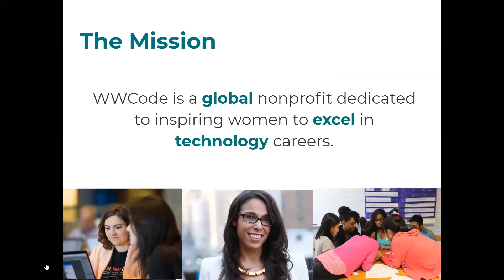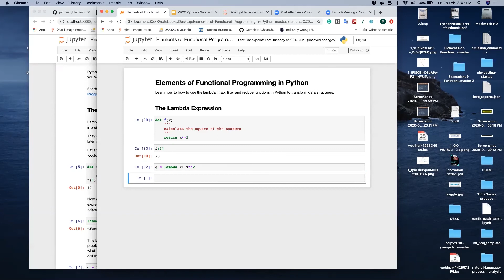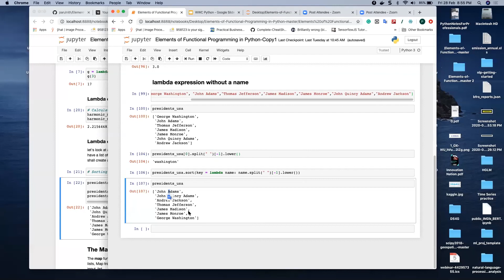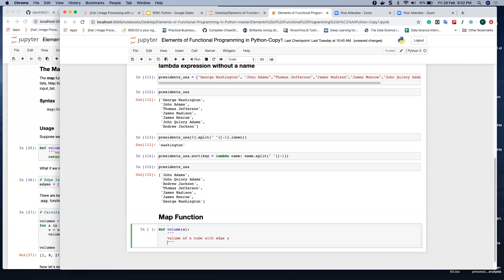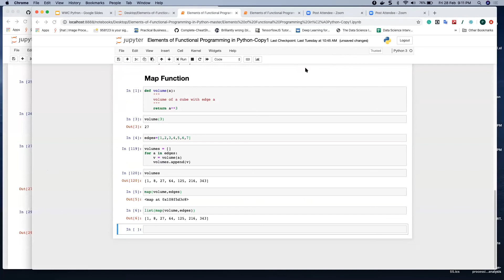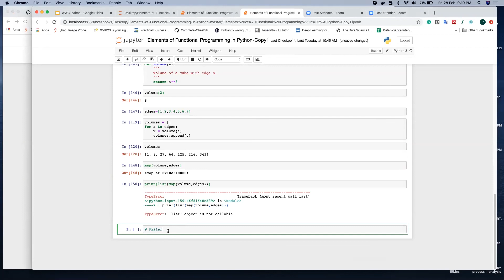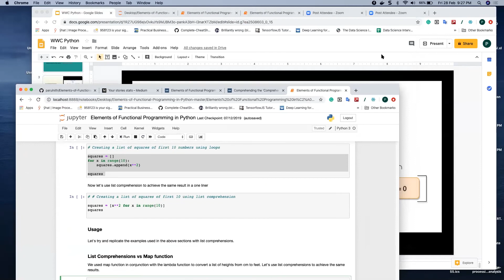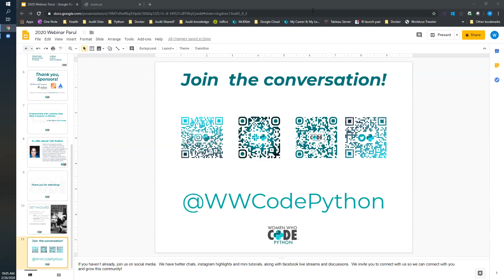How to Program with Lambda, Map, Filter & Reduce in Python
Speaker(s): Parul Pandey

Topic/Title: Programming with Lambda, Map, Filter & Reduce in Python

Description: There are multiple programming languages in the world with multiple ways they can be classified. A programming paradigm classifies programming languages based on their features or their coding style. Different paradigms (e.g. functional, imperative, object-oriented) describe different styles or modes you can write code in.

Most of the time, Pythons paradigm is seen as object-oriented, a style where we model our data in the form of classes, objects, and methods. But Python supports alternatives to that OOP paradigm - Functional Programming being a very popular choice.
Functions like lambda , filter, map, & reduce fully support the Functional Programming style, and in this live coding session we'll demonstrate how they can be effectively & efficiently used in our data analysis tasks.

Parul is a Data Science Evangelist at H2O.ai. She combines Data Science, evangelism & community service in her work: people. She's an active writer & speaker and has contributed to publications like TDS, Analytics Vidhya, KDNuggets & Datacamp. She's also the organizer of the Women in Machine Learning & Data Science(WIMLDS) Hyderabad Chapter whose mission is to organize meetups supporting & promoting women & gender minorities in data science, machine learning, and AI.

Material
If you would like to follow along, it'll be good that they have a Collaboratory Notebook, Jupyter Notebook, or Binder Notebook up and running. I will be live coding from scratch so, this session will be good for everybody who has a basic knowledge of Python.

Written Tutorials:
Part1: